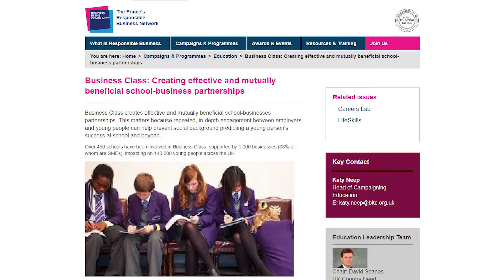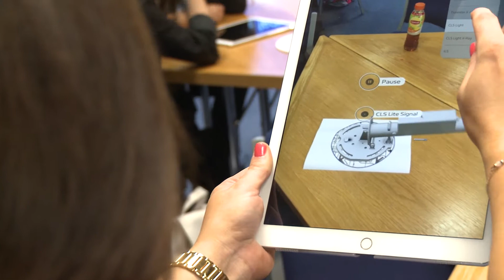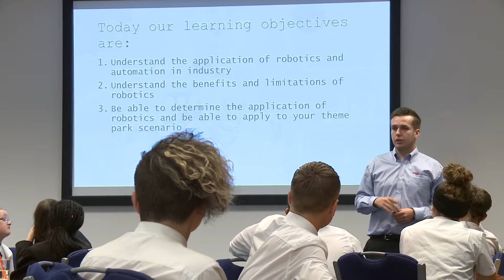UNIPART'S DIGITAL DAY FOR OXFORD ACADEMY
Robots, artificial intelligence and joint working on a fictional theme park in Oxford brought Unipart Group’s leaders of the future and Year 10 students from Oxford Academy together recently.

Around 120 students went along to the Oxford Academy Digital Day held at Unipart’s Cowley Head Office on July 9. Oxford Academy is Unipart Group’s partner school, as part of the Business in the Community (BITC) initiative.

The day was organised by Unipart’s future leaders - a network of talented Unipart employees identified as having high potential - alongside digital champions from the business.

Students, divided into four groups, took over Unipart’s conference centre where they learned about Unipart’s research and development in artificial intelligence and had a close look at one of the developmental robots designed to improve productivity.

They also learned the difference between Augmented Reality (AR) and Virtual Reality (VR) and how advances in both are being applied in industry, as well as simulation, sensors, tracking and ways in which technological advances are used to improve both manufacturing and logistics.

Students were each given a business ‘role’ and, using the information they’d learned, worked together on plans to build a (fictional) theme park in Oxford.

‘It was a fantastic way to show students how advancements in digital technology can be applied to any type of business and opened their eyes to the kinds of workplace opportunities available to them in the future,’ said Lee Edwards, Head of Business ICT and Computer Science at Oxford Academy.

‘I can’t thank Unipart and its future leaders enough for organising the day and for inspiring our students,’ he added.

Frank Nigriello, Director of Corporate Affairs, said: “Unipart has been embracing digital technologies for many years and we actively encourage all staff to constantly review working processes, products, equipment and see things through a ‘digital lens’.

“The digital day was a chance for us to showcase some of the key benefits we’ve found digital technologies have brought to us and our customers, including making things easier, faster, safer, lower cost, better and even more fun.

“If sharing just some of the technologies we use with Year 10 students has made any of them think of a future career in our industry then it’s all been very worthwhile.”